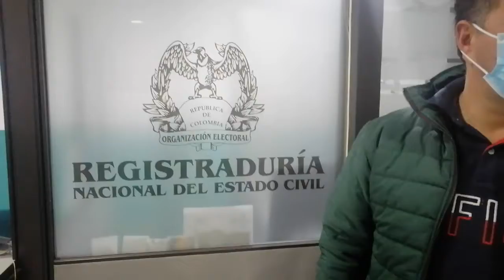PERSONERO DE FUNZA FERNANDO TOVAR.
LOS JÓVENES DECIDIRÁN